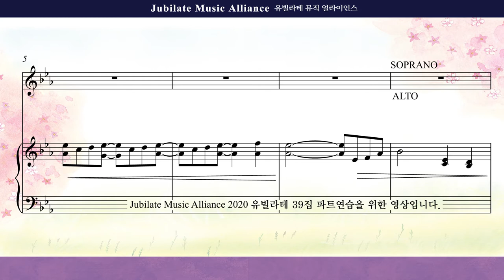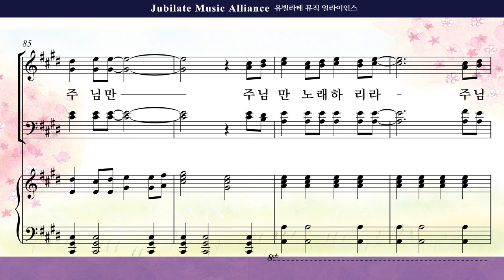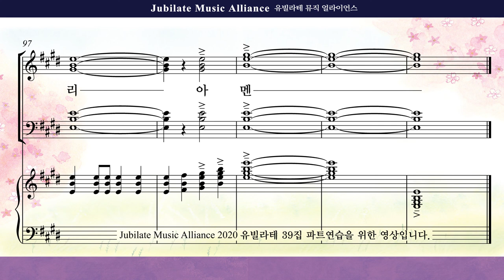[유빌라테 39집]07. 김미선 - 찬양의 제사장 Bass